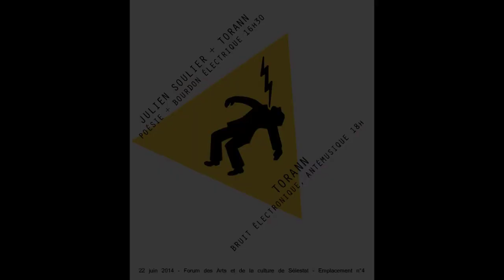Modular synth live + Words // Julien Soulier + Torann NAMASTE